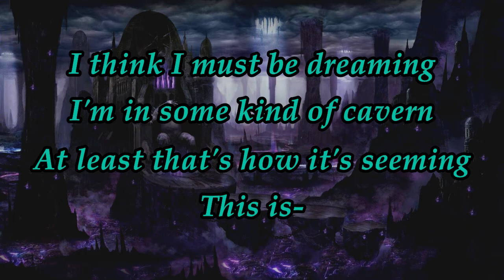The Weirdest Dream [Reprise] (Lyric Video) | The Lightning Thief (The Percy Jackson Musical)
Another one of Percy's typical demigod nightmares~

One of the things that I love about making my videos is when I come across some beautiful fanarts and illustrations by many talented artists out there. So if you're interested in any wallpapers/drawings that I use in my videos, you can check out the links I've provided for most of them in their respective descriptions~!

All rights to the song and lyrics go to Rob Rokicki and the Broadway Records.